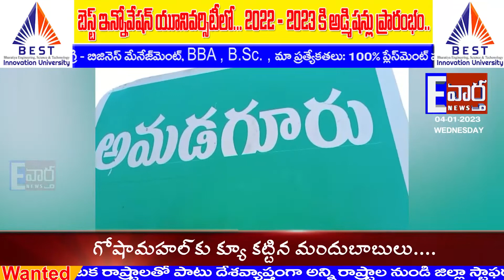జగనన్న పెన్షన్ల కానుక వారోత్సవాల్లో పాల్గొన్న ఎమ్మెల్యే దుద్దుకుంట శ్రీధర్ రెడ్డిఅమడగూరు